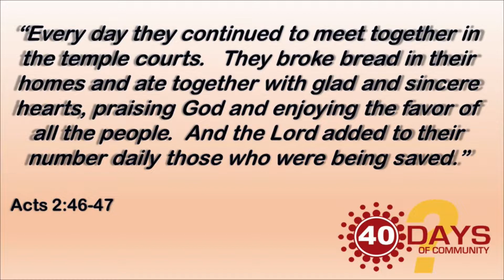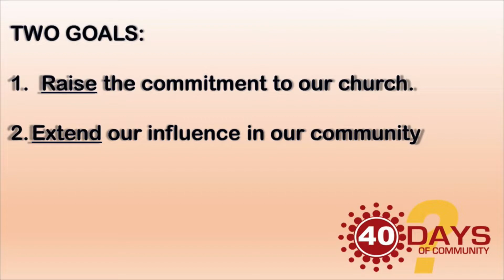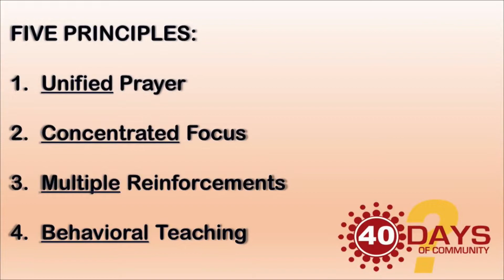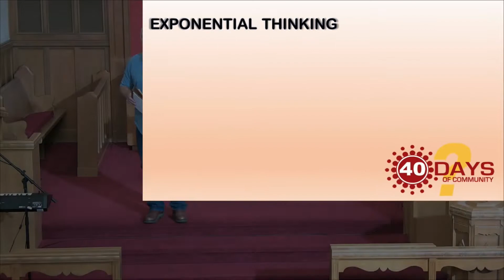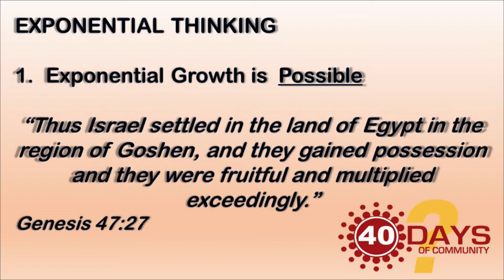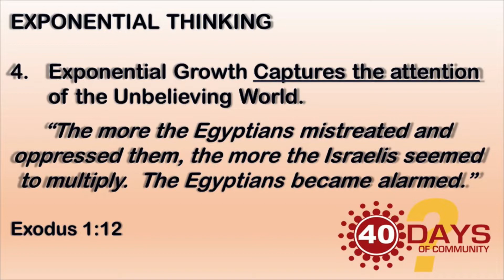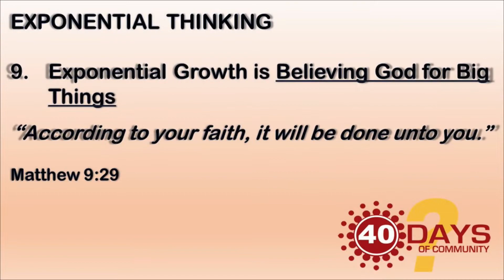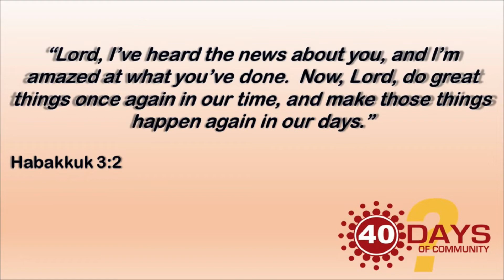"A Vision of Community" - Pastor Chris Livermore - 11 AM Service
"Reckless Love"
CCLI#617760